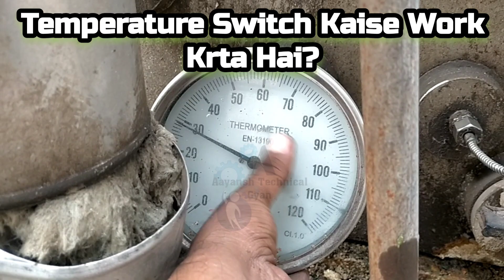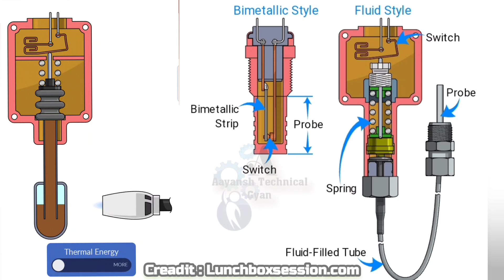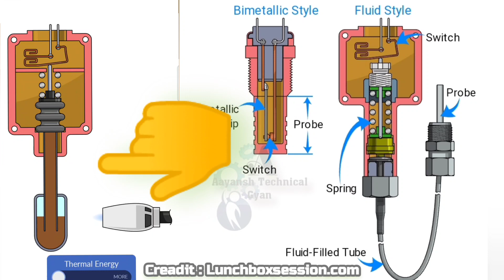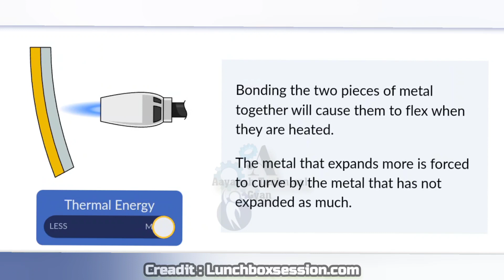Temperature Switch Working Principle | Temperature Switch कैसे Work करता हैं?